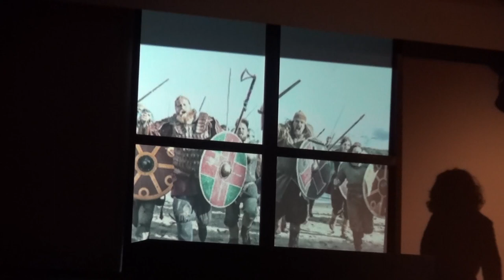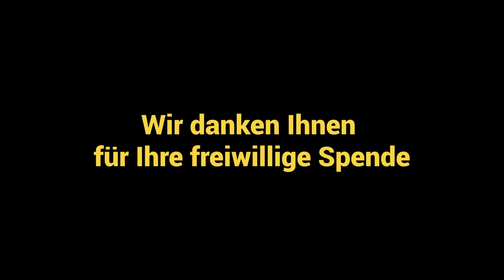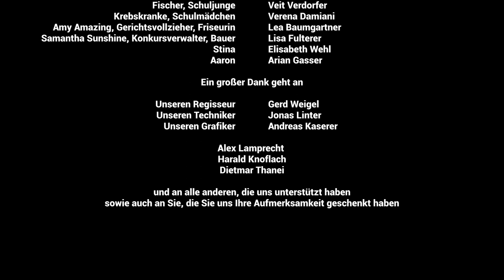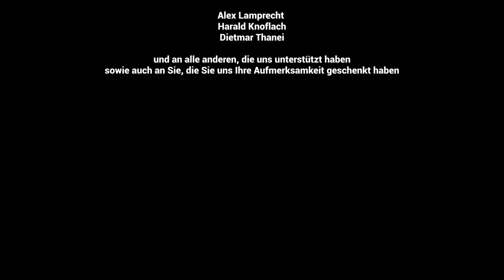Der wunderbare Massenselbstmord - Maturatheater 2020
„Am allerwichtigsten in diesem Leben ist der Tod, und auch der ist nicht wirklich wichtig.“

Gemäß der Tradition am Vinzentinum hat die Maturaklasse auch heuer wieder ein Stück auf die Bühne gebracht. Die Komödie „Der wunderbare Massenselbstmord“ von Arto Paasilinna setzt sich auf humorvolle Weise und dennoch mit dem nötigen Respekt mit der ernsten Thematik des Suizids auseinander: Oft vertuscht und tabuisiert ist er doch, gerade auch in Südtirol, immer wieder und allzu häufig Todesursache vorwiegend junger Menschen.

Da aufgrund des Ausbruchs des COVID-19-Pandemie nur zwei Aufführungen stattfinden konnten, stellen wir hier allen Interessierten eine Videoaufnahme zur Verfügung. An einigen Stellen ist die Aufnahme leider etwas verunglückt (wir hatten nur einen Versuch). Dennoch wünschen wir gute Unterhaltung.
Das Stück nicht aufführen zu dürfen, hat monatelange Arbeit und Vorfreude zunichte gemacht und uns auch finanziell zugesetzt. Ein Teil der Einnahmen ist für den Verband Ariadne bestimmt, der Angehörige psychisch Kranker unterstützt und versucht, deren Lebenssituation zu erleichtern. Wir würden uns deshalb sehr über eine (freiwillige) Spende freuen.

Ihre freiwillige Spende können sie an unser Konto mit der IBAN IT61G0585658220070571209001 überweisen. Bitte geben sie als Betreff „Spende Maturatheater 2020“ an.

Benötigen Sie Hilfe? Die Telefonseelsorge der Caritas ist rund um die Uhr erreichbar: 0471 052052

Zum Inhalt:
Unangenehm berührt müssen Oberst Kemppainen und Geschäftsführer Rellonen feststellen, dass sie sich dieselbe abgelegene Hütte zum Sterben ausgesucht haben. Sie kommen nur widerwillig ins Gespräch. Aber die beiden erkennen rasch die Vorzüge ihres unfreiwilligen Aufeinandertreffens. In einem Seminar für Selbstmörder wollen sie all jene vereinen, denen es ähnlich geht wie ihnen – und am Ende einer gemeinsamen Reise soll ein grandioser Massenselbstmord stehen, der seinesgleichen sucht.

Dramatis Personae:
Oberst Kemppainen: Jakob Hohenbühel
Onni Rellonen: Marcel D’Allura
Helena Puusaari: Lea Silbernagl

Alexander II, Witwer: Jacob Kampp
Geschlagene Frau, Schulmädchen: Anna Coppola
Busfahrer: Andreas Heiss
Bäuerin: Miriam Pernter
Mann aus Kotka, der Hungrige: Paolo Di Luca
Tote Ehefrau, Frau aus Kotka: Jana Plieger
Alte Dame: Mara Brugger
Der Bekehrte: Johannes Spögler
Die Verträumte, Schulmädchen: Yara Siller
Die junge Frau: Johanna Lentsch
Fischer, Schuljunge: Veit Verdorfer
Krebskranke, Schulmädchen: Verena Damiani

Amy Amazing, Gerichtsvollzieher, Friseurin: Lea Baumgartner
Samantha Sunshine, Konkursverwalter, Bauer: Lisa Fulterer
Stina: Elisabeth Wehl
Aaron: Arian Gasser